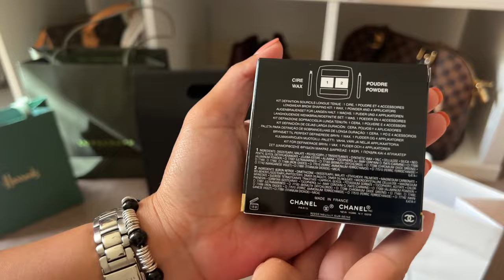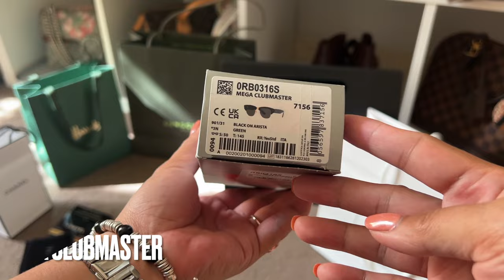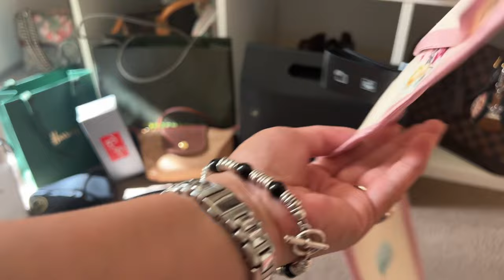Went To London and This Is What I Bought/Harrods Shopping Haul/Zara/Tommy Hilfiger